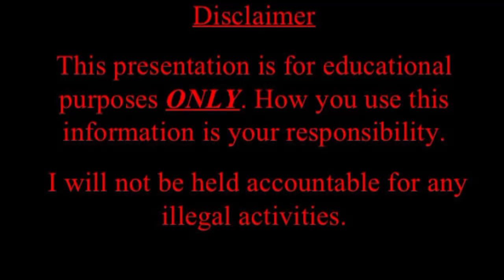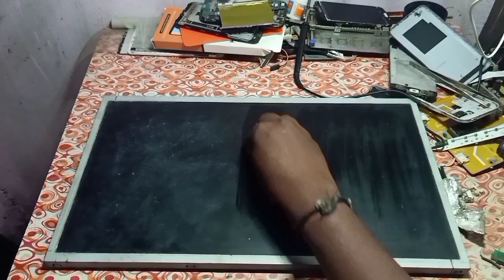How to clean LED/LCD Tv screen display 📺 in tamil | Tips to clean LED tv monitor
Hai guys,

Today, we are going to see LED/LCD Tv display cleaning  methods in tamil

Tips to clean LED/LCD Tv

How to clean tv screen without damage in tamil?

Note: If any faults happen in service,our channel does not responsible for that issue.
If any damage happened while removing parts,channel does not responsible.
Leave your comments in the comment box ☺️